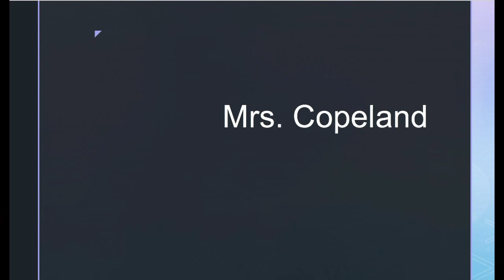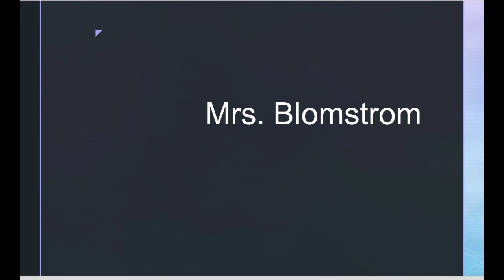Emily Dickinson Staff Baby Pictures